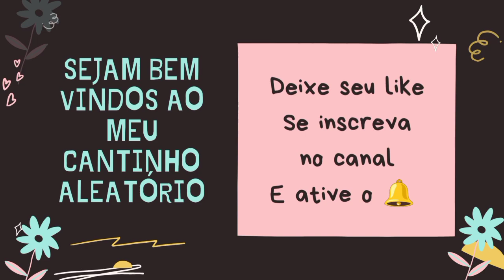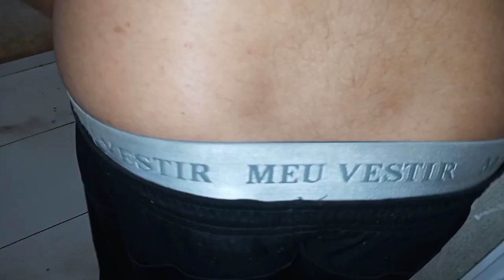FAXINA NO QUARTO DO PIAUI / LIMPEZA PESADA + ORGANIZAÇÃO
🔵 Dá o play e vem conferir comigo

🧡 Espero muito que vocês tenham gostado, até o próximo vídeo 💖💖💖

   Que Deus abençoe a todos e obrigado pelo carinho ❤️💋